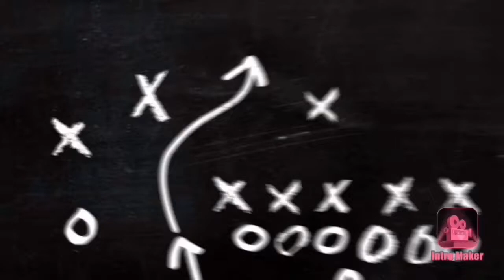Pundaquit San Antonio Zambales Philippines Part 2 : Travel Vlog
Hello🤗🤗🤗

Be it in your backyard, at the beach, enjoy this long summer weekend with friends and family.

For more travel vlog videos please click links below⤵️

For gifts and rewards kindly send it thru my
OR
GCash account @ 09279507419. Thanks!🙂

Travel Vlog